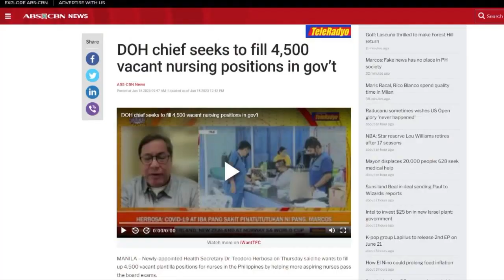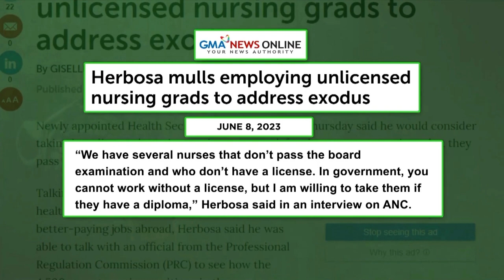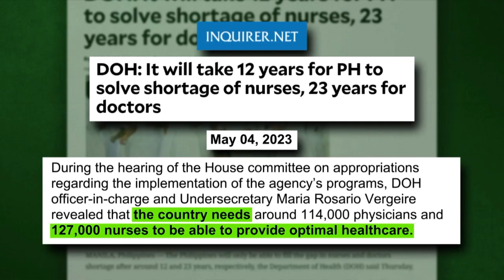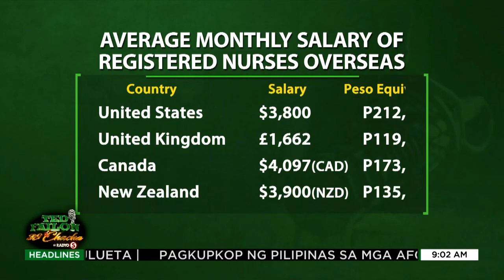‘Wanted: Unlicensed Nurses’ (Aired June 20, 2023)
Pinaplano ng Acting Secretary ng DOH na punuan ang 4,500 na bakanteng posisyon para sa lisensyadong nurses sa Kagawaran ng Kalusugan sa pamamagitan ng pagkuha ng nursing graduates na may diploma at maging ng mga hindi pa nakapasa sa board exam. Tinututulan ito ng grupo ng mga nurse sa Pilipinas dahil sa mga panganib na kaakibat nito. May mga kwalipikado namang nurses na nananatili ngayon sa bansa kahit mababa ang sweldo, ayon mismo sa Filipino Nurses United. Bakit hindi muna ang mga registered nurse na nagtatrabaho ngayon sa bansa na mga kontraktwal at kumikita lamang ng minimum wage ang kunin ng DOH? Ang kakulangan ng nurses sa DOH ay hindi masosolusyunan sa pagkuha ng mga taong hindi naman nurse, kundi pag-aangat sa sweldo ng mga nurse. Kaya ba itong ibigay ng gobyerno at ng mga pribadong ospital? Think about it.